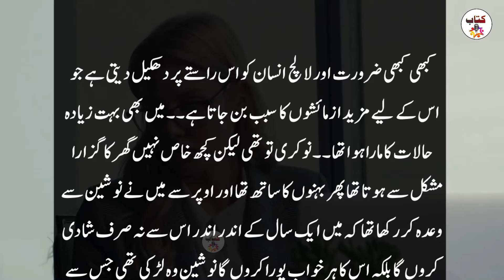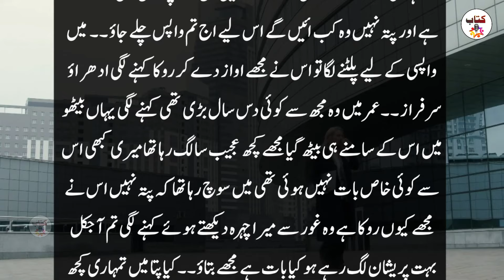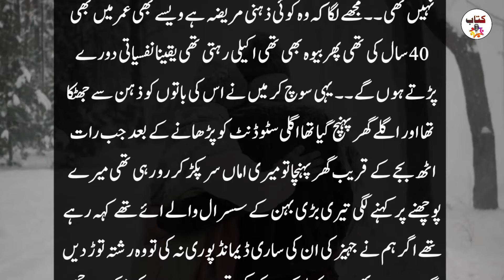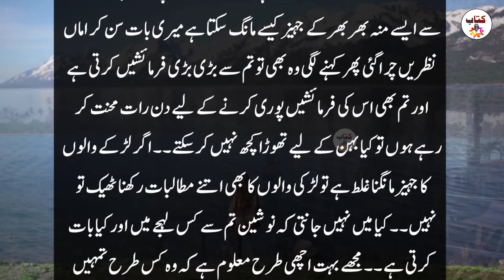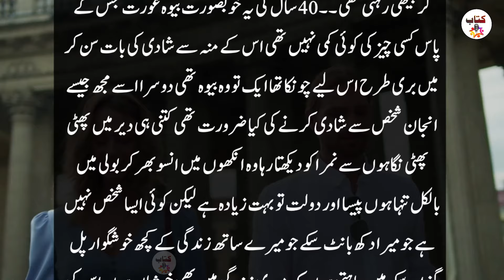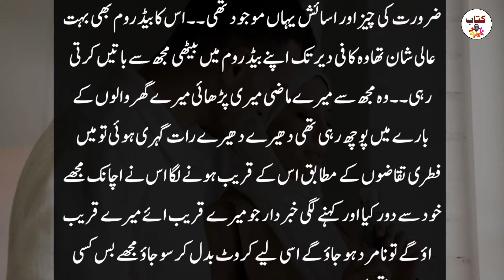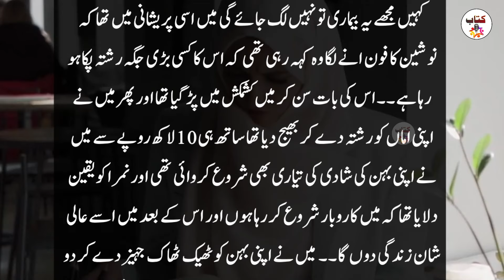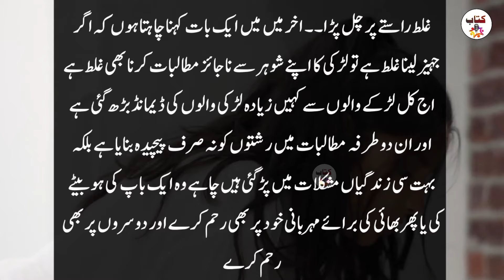Shadi Shuda Aurat Ka Sacha Waqia - Kitab Stories - Sachi Kahaniyan - Urdu Stories